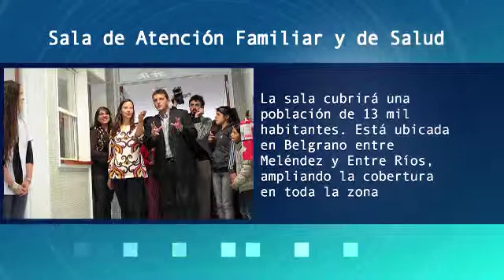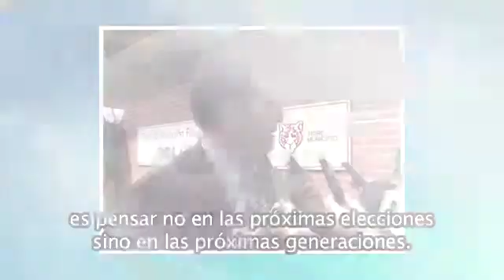Noticias: Sala de Atención Familiar y de Salud